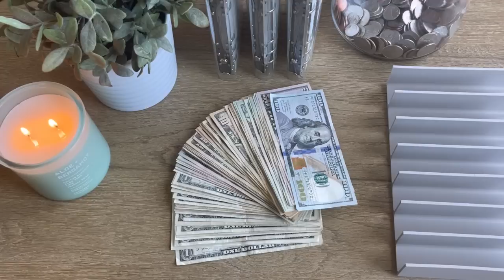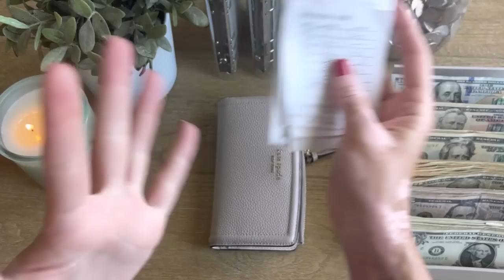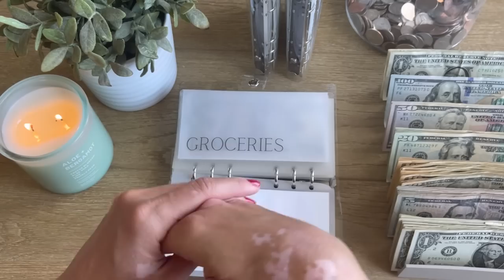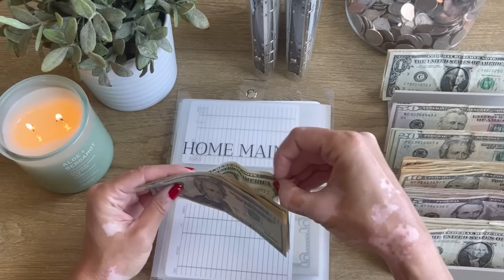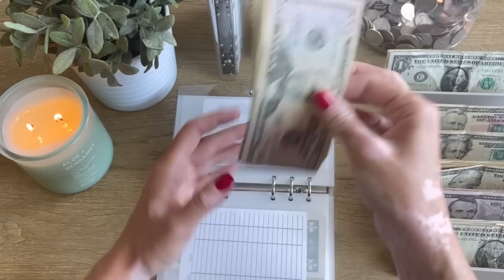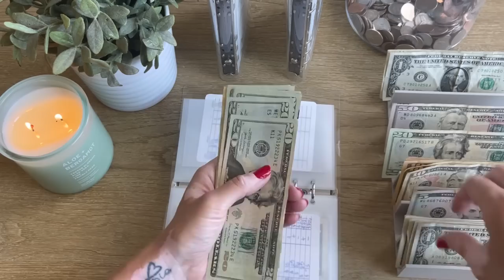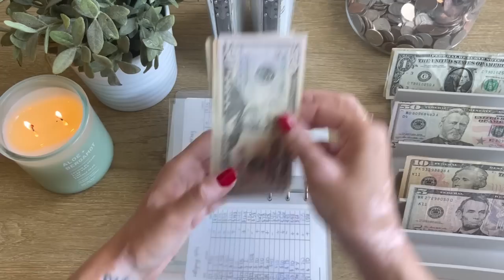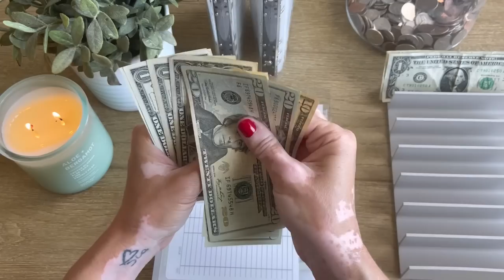cash envelope stuffing | $706 | family budget | zero based budgeting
hey y'all!

my etsy shop